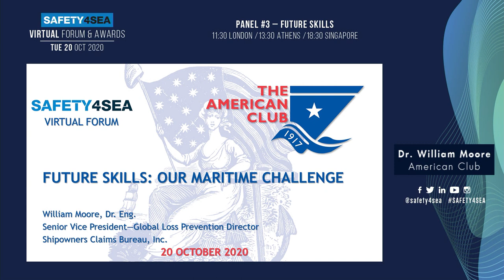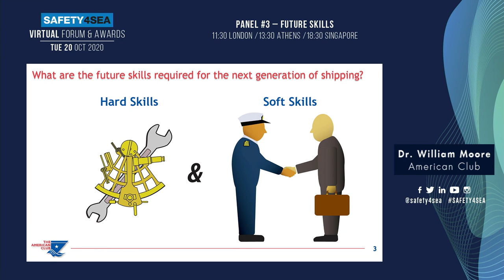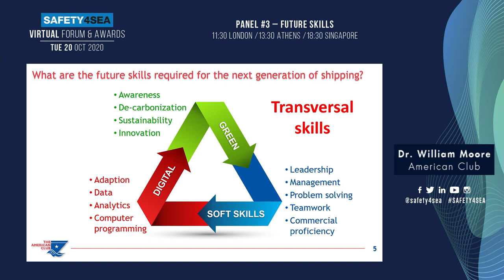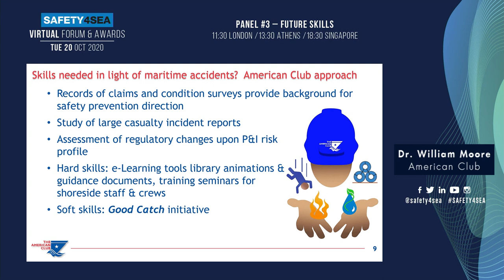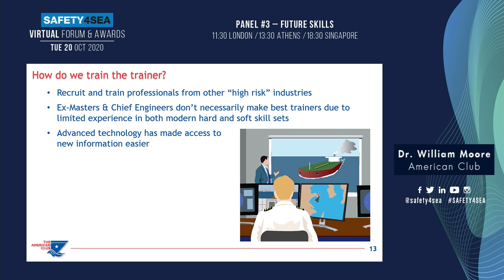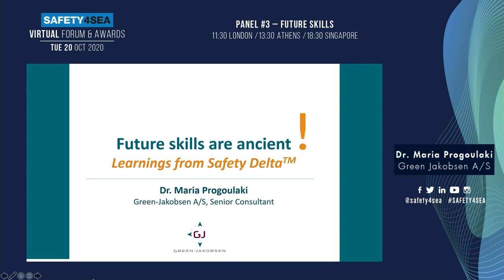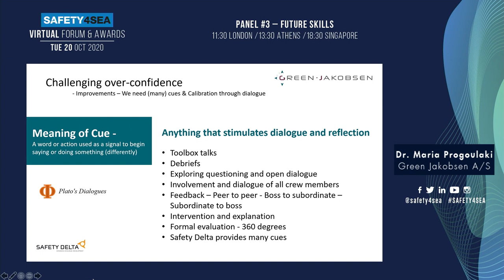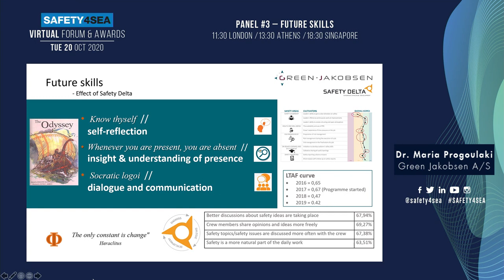2020 SAFETY4SEA Virtual Forum: Future skills required for next maritime talents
The first day of the SAFETY4SEA Virtual Forum successfully concluded on October 20th focusing on the implications of the pandemic in the short and long term and holding discussions on how the industry should work in creating a safe, clean, inclusive and sustainable future for shipping. Experts of Panel 3 discussed about the future skills and training for the next generation of shipping.

The event was organized by SAFETY4SEA having as lead sponsors the following organizations: MacGregor & SQE MARINE.